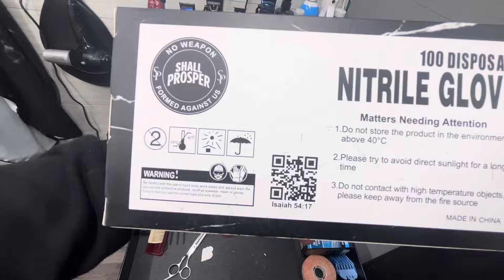16 year olds barber setup💈💈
2024 16 year olds barber setupp